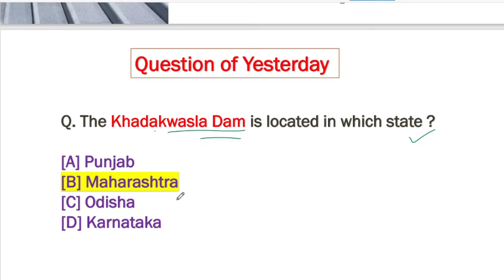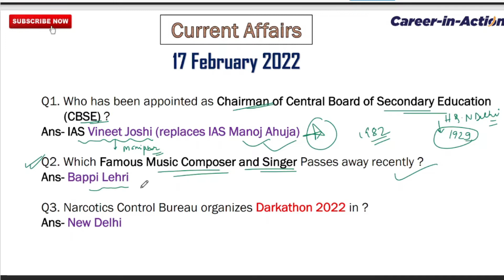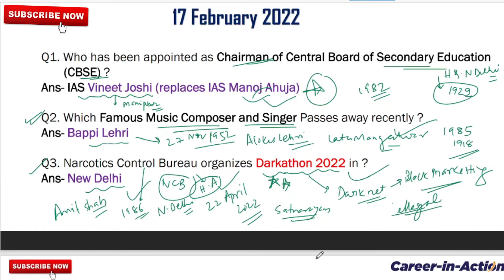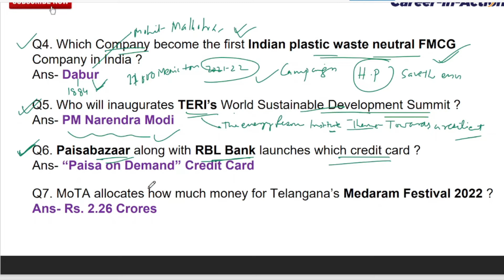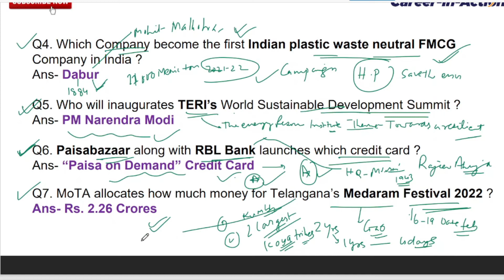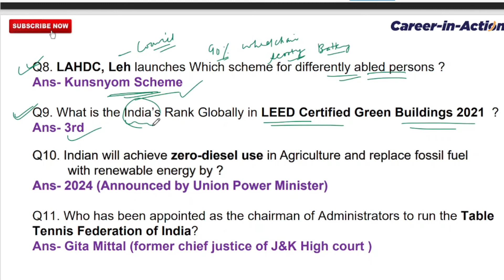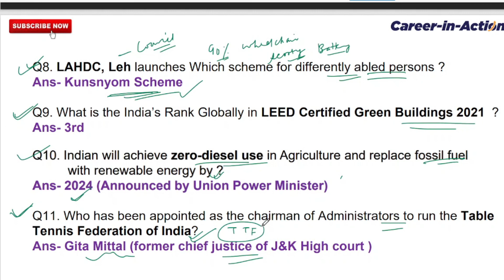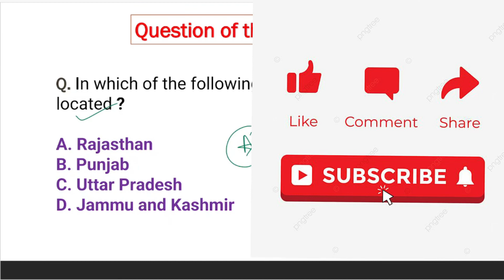17 Feb 2022 Current Affairs | Daily Current Affairs | By Sharad Sir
««« Hello Doston »»»»

«« Career-in-Action »»

In this video you will see the daily current affairs class of 16 February 2022 by Sharad Sir.
Do watch and get your preparation easier.

Must watch our playtist.

1. Trick to remember schedule of the constitution | 12 schedule  | learn in 2 minute, jaldi yaad karen  -
5.How to Learn and locate 28 state  of INDIA | EASY WAY TO REMEMBER |  Jaldi smjhe 5 minute me|
6.Disease spread by BACTERIA | TRICK TO REMEMBER disease spread by virus |Yaad karein sirf 1 min. me |

Thankyou for your support
keep supporting
with regards
 @Career- in-Action
 @Shilpa Saroj